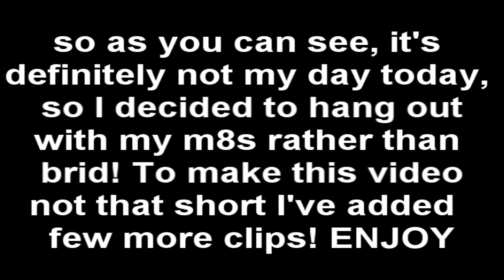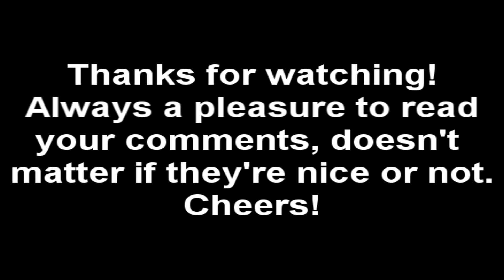happy Valentine's day from me!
Well since my status has officially changed to ''Single'' irl, I decided to hook up with this game for a bit and made another short clip! Which I hope you guys will enjoy!